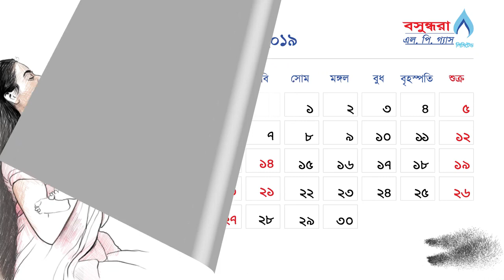start on your advertisement Gmail.